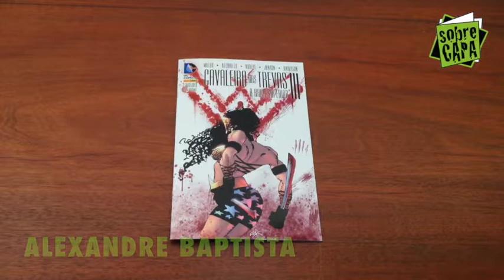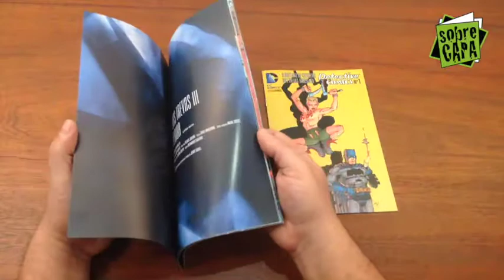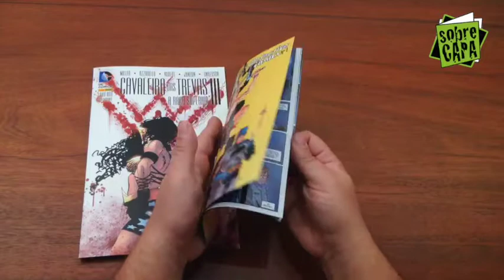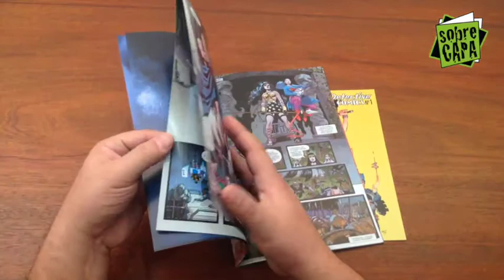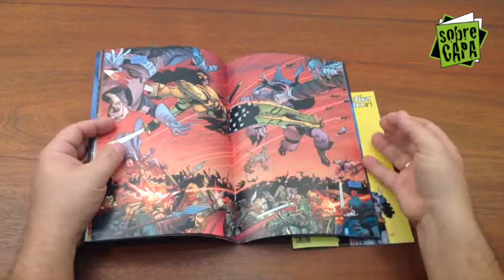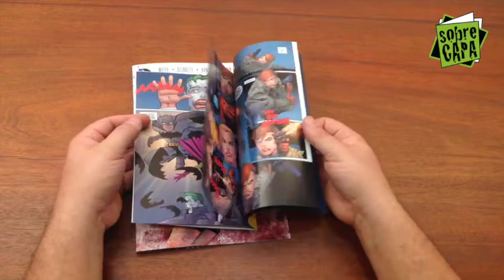O Cavaleiro das Trevas III - A Raça Superior - parte 8 - Panini - Review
A Panini vem fazendo um excelente trabalho em O Cavaleiro das Trevas III - A Raça Superior e hoje o Sobrecapa fez o review do livro 8 da HQ, que tem roteiro de Frank Miller e Brian Azzarello e arte de Andy Kubert, Frank Miller e Klaus Janson!
Entenda porque esse material vale a pena, o que vem na mini-HQ dessa vez e muito mais!
Deixe sua curtida, comente o que está achando desta saga - você acha que está no mesmo nível do Cavaleiro das Trevas original?
Tem muita coisa aqui que a gente SABE que você vai curtir!